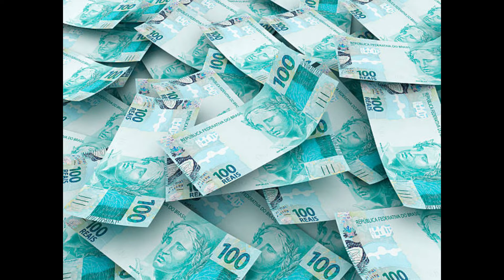DANIEL ALVES FAZ DISCURSO COMEMORANDO A CONVOCAÇÃO PARA A COPA DO MUNDO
✅VEJA COMO PERDER 30 KG EM POUCOS DIAS